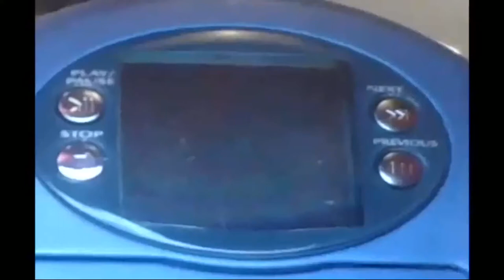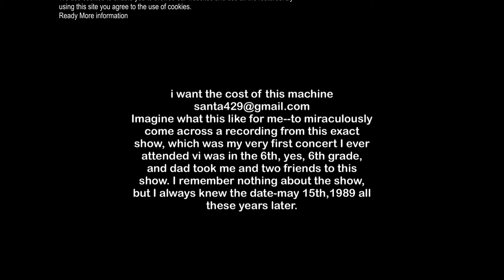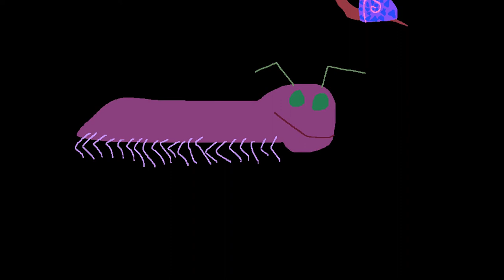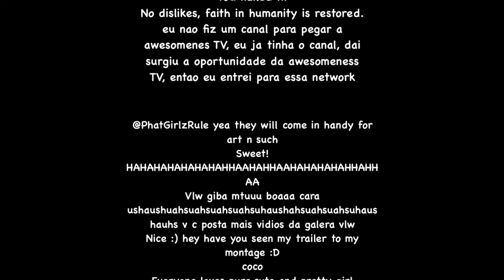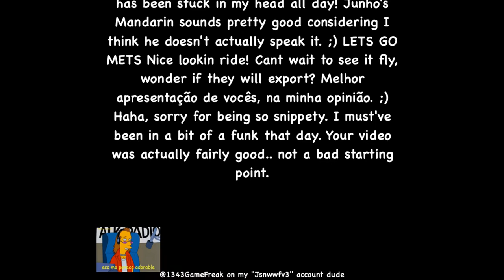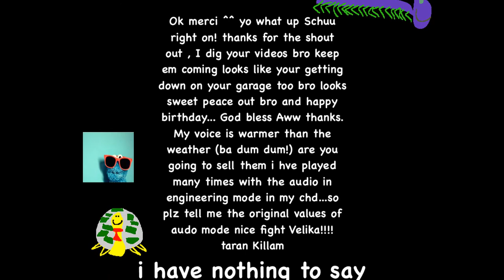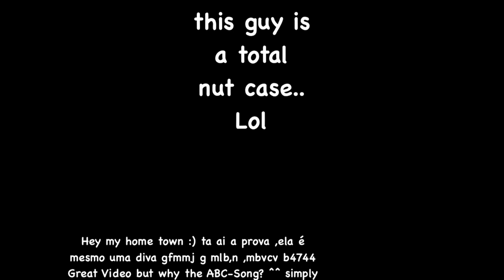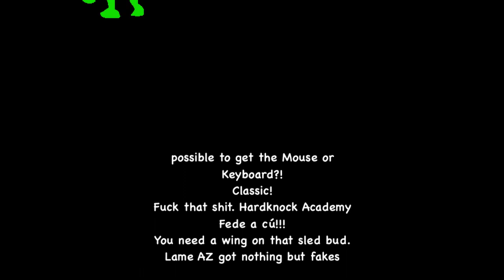Nick Jr End Credits